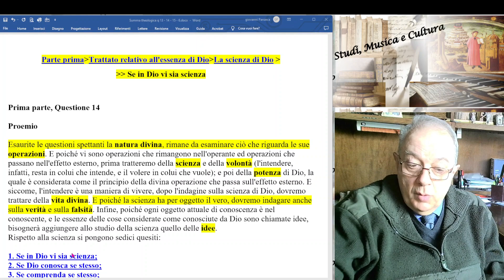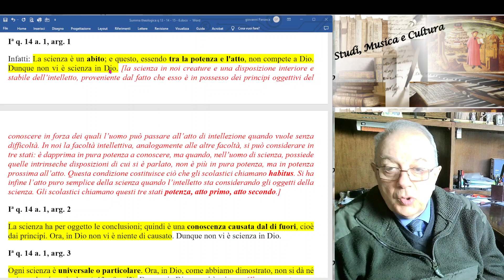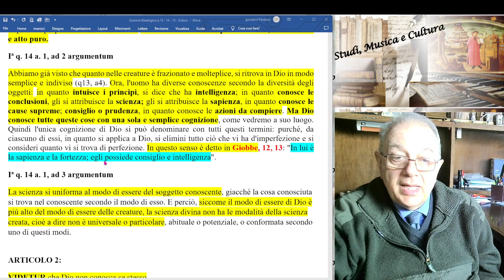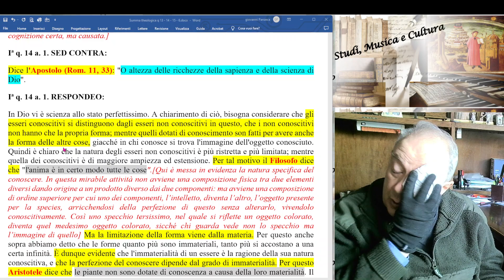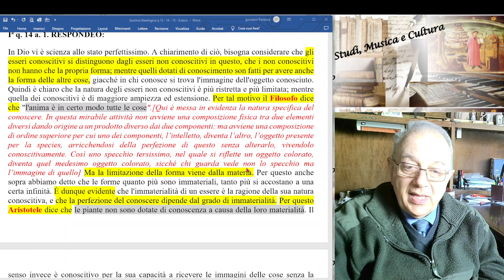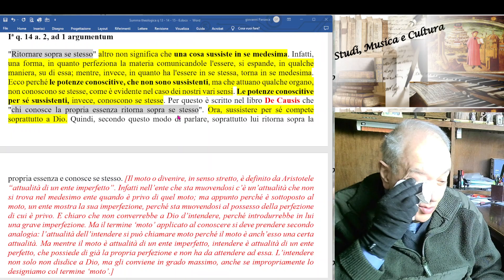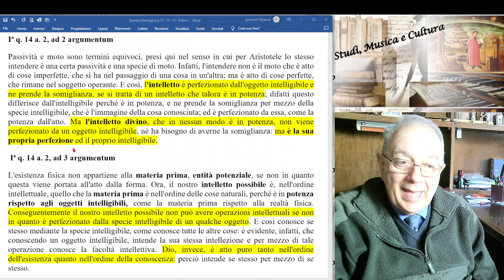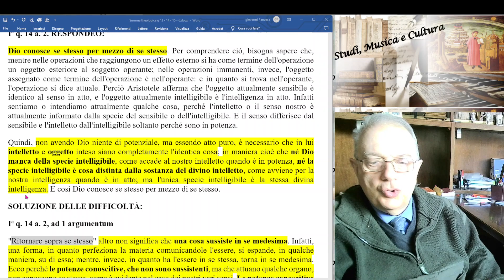41) SUMMA THEOLOGIAE, I, q 14, Proemio, a 1 e 2, LA SCIENZA IN DIO